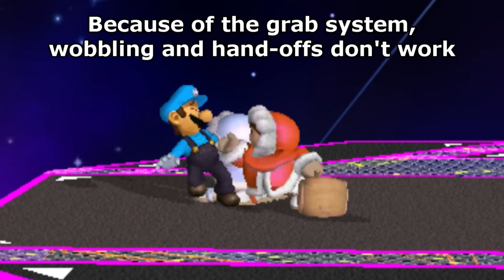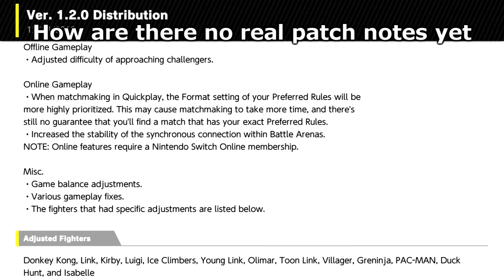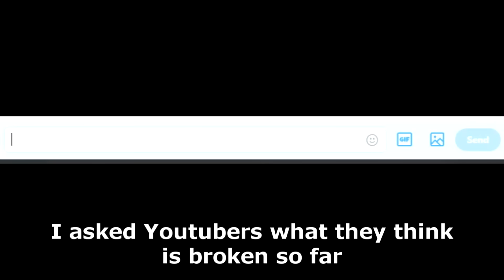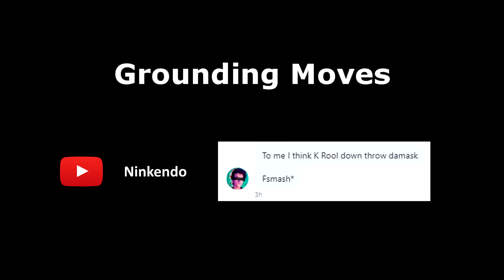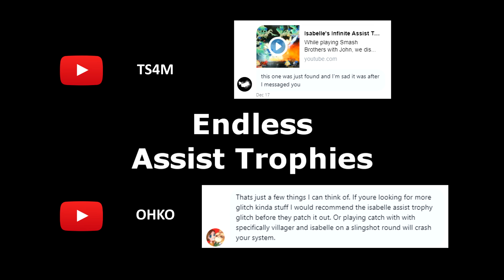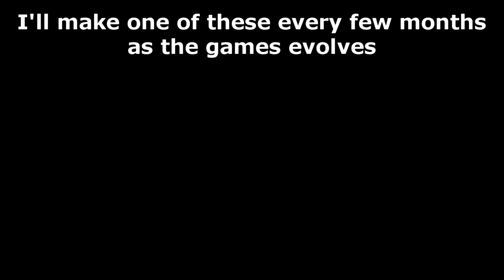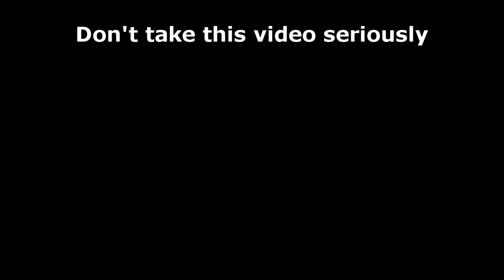Smash Ultimate is Broken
There will definitely be sequels to this as time passes and more broken mechanics are found, tweet at me with BrokenUlt so I can make it faster (also Sm4sh is Broken is coming so use Broken4). I also changed the text to top instead of bottom in order not to cover percent. Tell me if you like it.

Youtubers that helped (Thank you!):
Alpharad
Iron Pineapple
Ninkendo
IntroSpecktive
MrDanish ButterCookie
ESAM
MockRock
OHKO
TS4M
Happy Mittens
Axe
Void